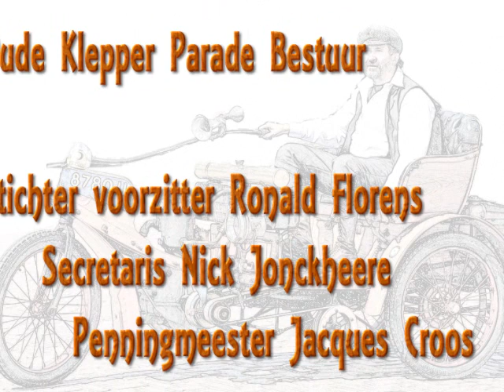Klepper Parade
Veteran and Vintage Motorcyclists meet in Stene Oostende Belgium. Foto Montage van drie jaar Oude Klepper Parade.

 Ronald Florens , de voorzitter, stichter, en Jacques Croos zijn de gepassioneerde mannen achter de authentieke Oude Klepper Parade.
Sederd jaren de drijvende kracht achter dit nostalgisch gebeuren, die de Belle Epoque doet herleven in de straten waar de reeks kleppers voorbij tuffen.
De Haan werdt gekozen als uitvalbasis voor  deze authentieke retrotoer.
 De machines zijn allen gebouwd voor 1921.
Na de samenkomst wordt gestart voor een rustige 70 km rit door de West  Vlaamse polders.
Waarbij ze onder andere het charmante dorpje stene aandoen, waar een maaltijd voorzien is over de middag.